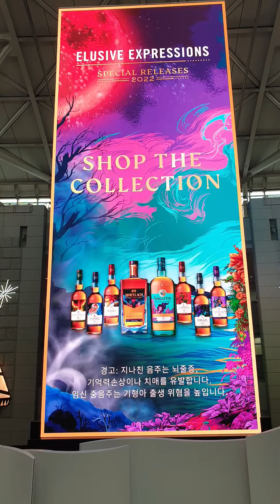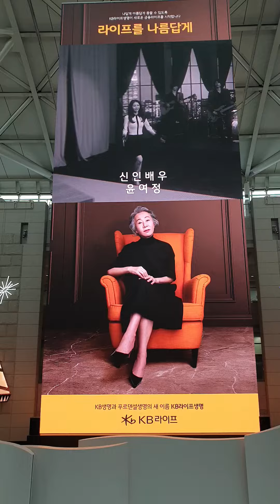20230126 영종도 인천공항 제1여객터미널 옥내 광고물^^